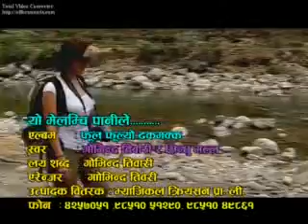Govinda Dhruba Tiwari New album Song, Yo Melamchi Panile (गोभिन्द ध्रुब तिवारीको, यो मेलम्ची पानीले)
नमस्ते दर्शक तथा श्रोताबृन्द,

Govinda Dhruba Tiwari's look dohori (battle) Song (folk song)
Yo melamchi Paanile, malai Lathhai Parin heri janile
गोभिन्द ध्रुब तिवारीको लोक दोहोरि गीत
यो मेलम्ची पानीले,  मलाई लठ्ठै पारिन हेरी जानिले

Compose, Lyric, arrange, vocal and music video direction: Govinda Tiwari.
स्वर, शब्द श्रिजना, परिकल्पना, म्युजिक एरेन्ज, म्युजिक भिडियो : गोभिन्द ध्रुब तिवारी
Model : Govinda Tiwari and Yana Smolko
मोडेल : गोभिन्द ध्रुब तिवारी, याना स्मोल्को

Camera and editor: Pradip Sing Thapkala a
क्यामरा, तथा सम्पादन: प्रदिप सिंह  थापा
Sooting spot: Melamchi and Kathmandu
सुटिङ्ग स्थल : मेलम्ची, सिन्धुपाल्चोक अनि काठमाण्डौ

Production, distribution and publish by :  Magical Creation Entertainment Studio, Kathmandu
उत्पादन, वितरण तथा प्रकाशन: म्याजिकल क्रियशन इन्टरटेनमेन्ट प्रा. लि.